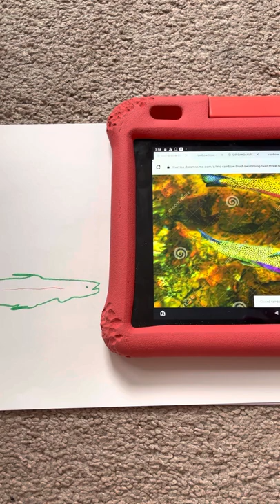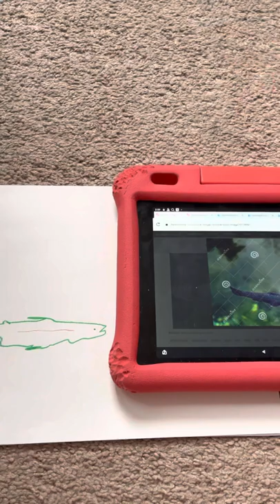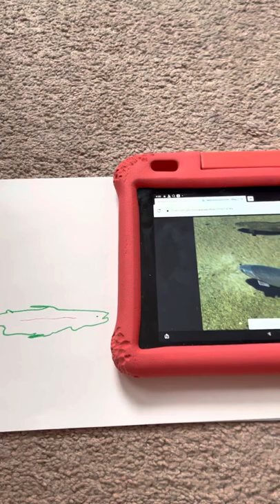Meet the Animals 70 Rainbow Trout